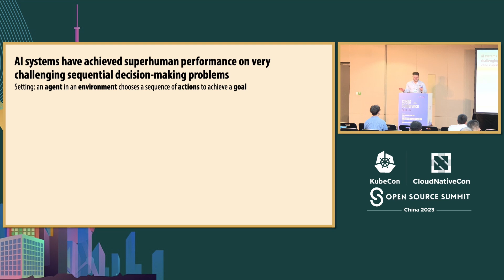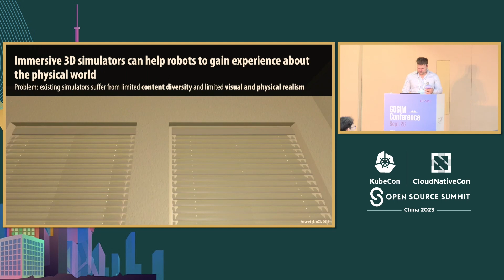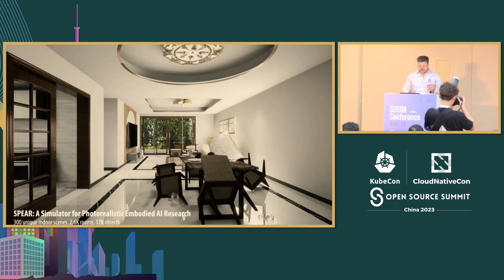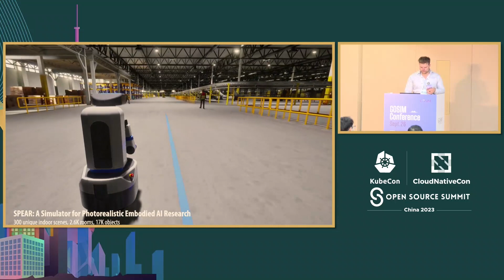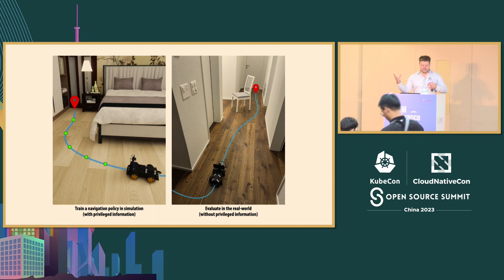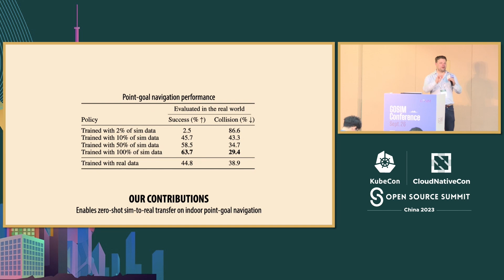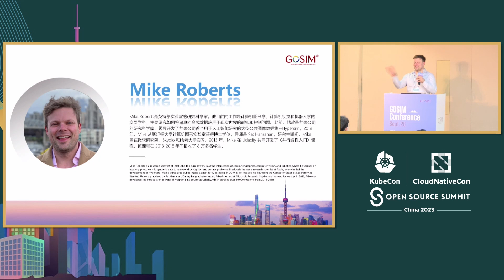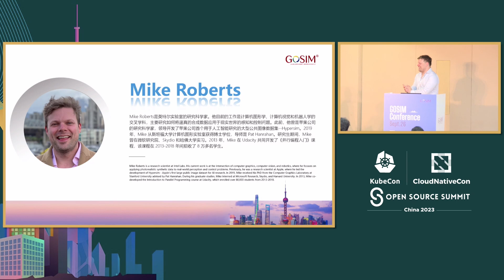GOSIM CONFERENCE 9月26日 汽车与机器人 MIKE ROBERTS：Spear：用于具身智能研究的逼真模拟器